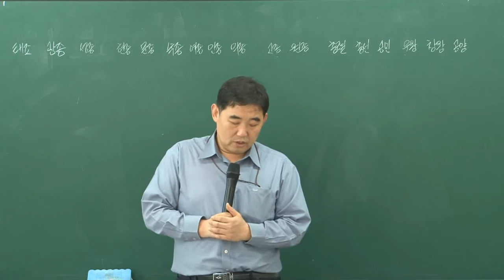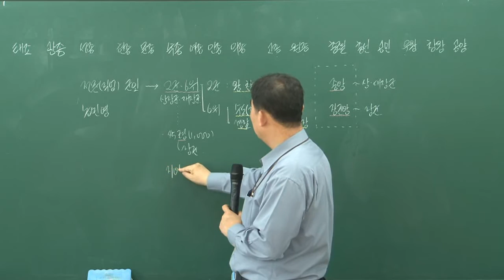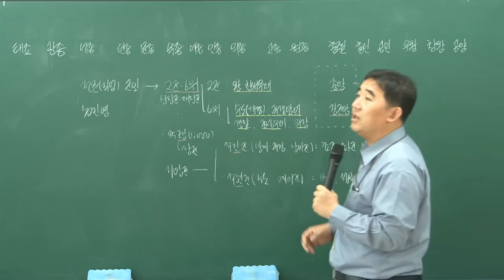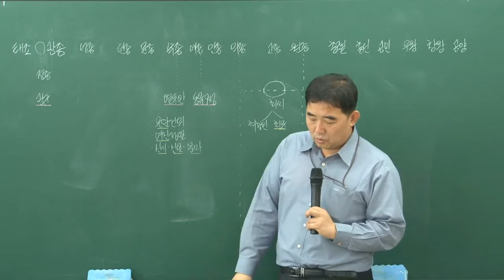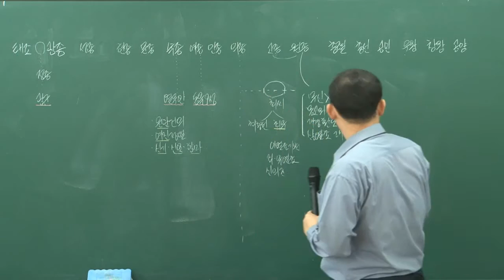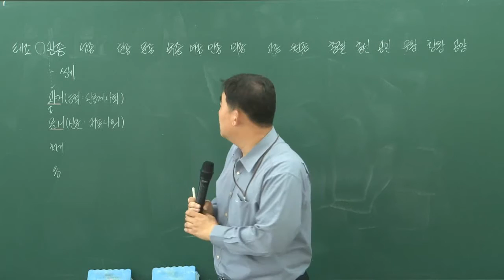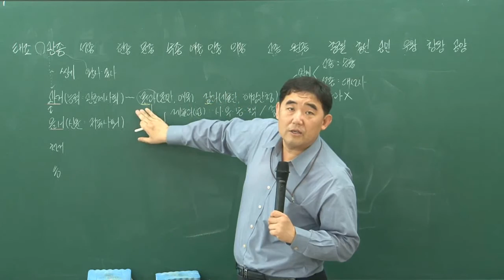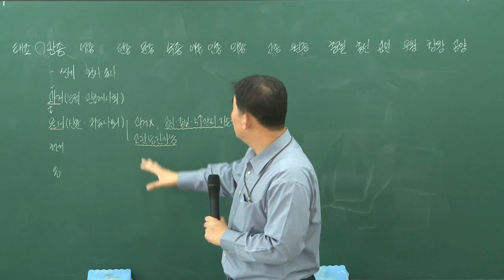[더배움] 9급공무원 한국사 이론강의 제28강 고려 통치체제2 p139